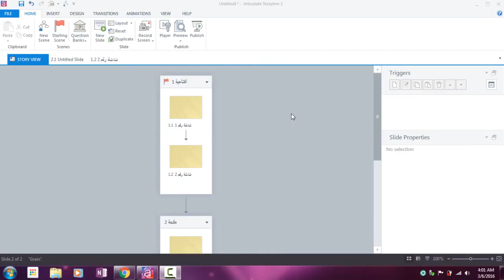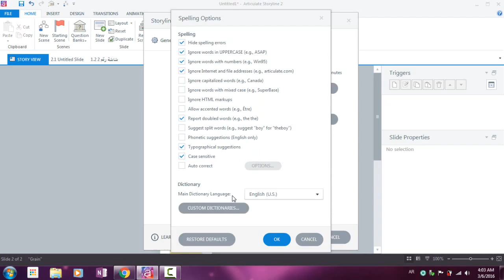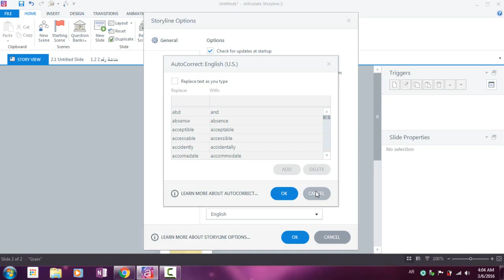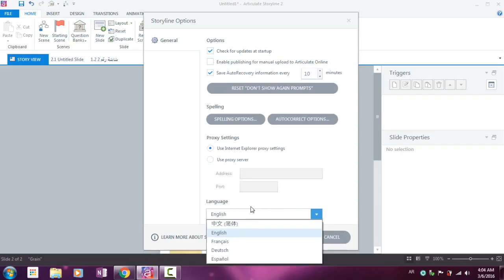07 Setting Storyline Options